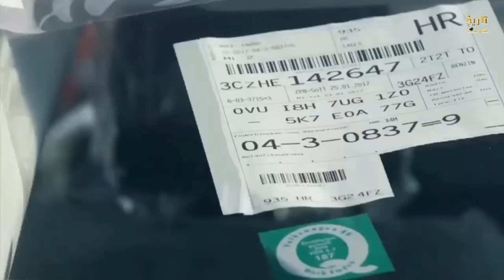Cargo Ship Full Of Luxury Cars Caught On Fire and sank in the sea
The Dramatic rescue captured on video a 2-person crew hoisted from an oil
tanker as their own cargo ship the felicity ace burned off the Portuguese coast the Portuguese military says this airlift came after the ship reported a fire Wednesday morning marine
traffic.com shows the felicity ace was traveling from Germany to Rhode island when the blaze started for over two days the vessel which according to the associated press can carry more than 18 thousand tons left to float adrift in flames a nearby port captain telling reutters the smoking ship is carrying roughly 4 thousand vehicles among the cars luxury rides worth millions of dollars including 189 Bentleys and over a thousand Porsches a Porsche representative our immediate thoughts are of relief that the 22 crew of the merchant ship felicity ace are safe and well adding anyone concerned by this incident and the implications on the car

1. The video has no negative impact on the original works ( it would actually positive for them ).
2. This video is also for teaching purpose.
3. I only used bits and pictures of videos to get the point across the necessary.